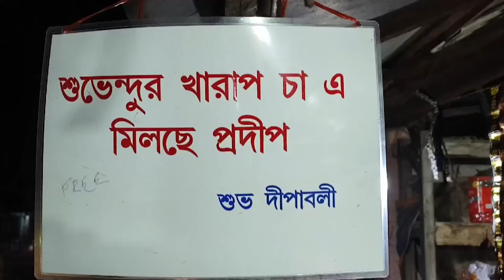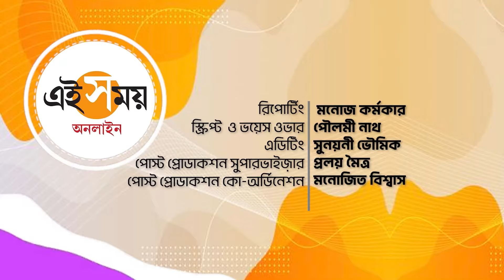Bankura Tea Seller: দীপাবলিতে ‘খারাপ চা’-এ এক চুমুকেই মুছে যাক অন্ধকার | Diwali 2024 | Ei Samay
চা খেতে মন্দ নয়, তবে দোকানের নাম ‘খারাপ চা’। শুভেন্দুর দোকানের চমক এটাই। চাকরি না পেয়ে ও লোকের গঞ্জনা শুনেও ভেঙে না পড়ে চায়ের দোকান খোলার কথা ভাবেন শুভেন্দু। 'খারাপ' দিয়েও যে ভালো কিছু করা যায় সেই ভাবনা মাথায় আসতেই নিজের দোকানেরই নাম রাখেন 'খারাপ চা'। আর মানুষ সেই চায়েই মজেছেন। খারাপ চায়ের দোকানের চা সত্যি খারাপ কি না, তা চেখে দেখতে অনেকে দোকানে ঢুঁ মারেন। তারপর অবশ্য এই চায়ের প্রেমেই পড়ে যান।  দীপাবলির আগে খারাপ চায়ে চুমুক দিলেই মিলছে মাটির প্রদীপ। চাইনিজ টুনি লাইটের ভিড়ে হারিয়ে যাচ্ছে মাটির প্রদীপ। সেই প্রদীপই ফিরিয়ে আনতে এই উদ্যোগ শুভেন্দুর। দীপাবলির আগে খারাপ চায়ের সঙ্গে মিলছে মাটির প্রদীপ। এখানকার চা পান করে ক্রেতারা কী জানাচ্ছেন? বিস্তারিত রইলো এই ভিডিয়োতে।